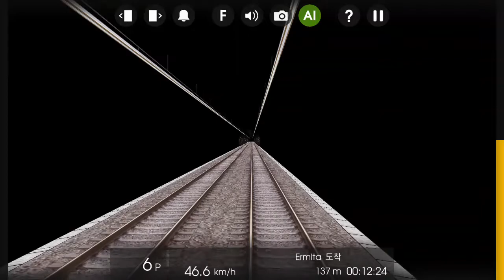Hmmsim2 Linea 12